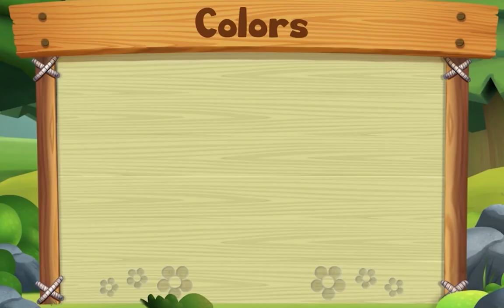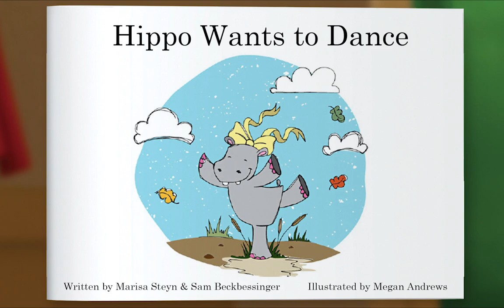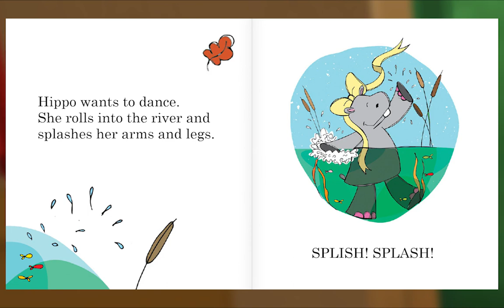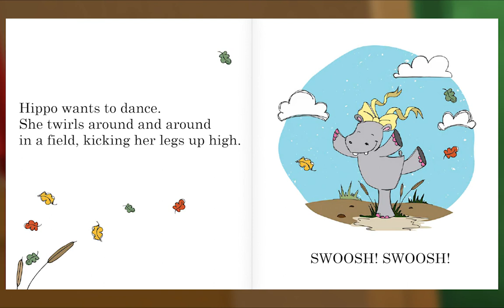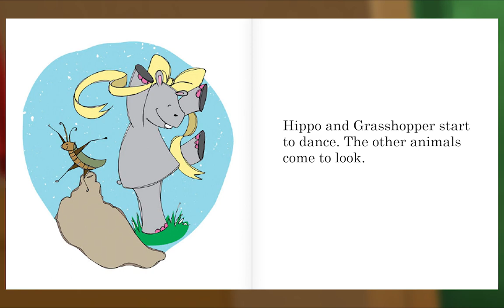Preschool Video Animal Island Learning Adventure (AILA) | Letters, Songs, Story Books